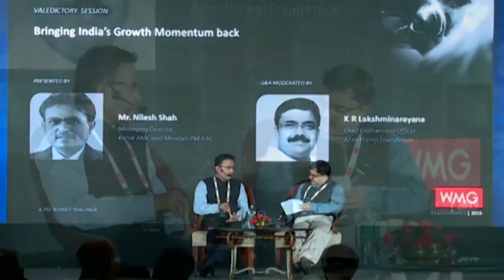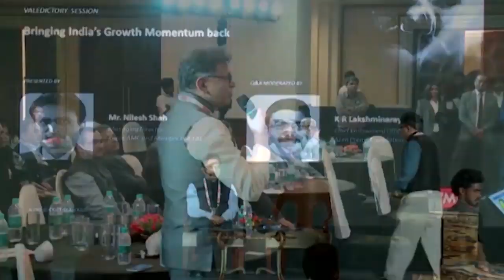Bringing India’s Growth Momentum | Q&A session with K R Lakshminarayana | WMG Reasonomics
Mr. Nilesh Shah, Managing Director of Kotak AMC and a member of the Prime Minister's Economic Advisory Council (PM-EAC), offers his insights on revitalizing India's economic trajectory.
This is the segment of the detailed Q&A section Moderated by Mr. K R Lakshminarayana, Chief Endowment Officer- Azim Premji Foundation.
Nilesh Shah is a prominent figure in India's financial sector, serving as the Managing Director of Kotak Mahindra Asset Management Company. With extensive experience in investment management, he is recognized for his strategic insights and market expertise. He is a respected commentator on economic and financial matters, contributing to policy discussions and investor education initiatives.

Lakshminarayana KR serves as the Chief Endowment Officer at the Azim Premji Foundation, overseeing strategic management of the foundation's endowment. With a background in finance and investment management, he brings expertise in optimizing financial resources for impactful initiatives in education and social development. He plays a pivotal role in diversifying the foundation's investment portfolio to ensure long-term sustainability and support for its philanthropic endeavors. His leadership underscores the foundation's commitment to leveraging financial resources to drive positive change in education and community development.
Reasonomics is a prestigious event hosting political and corporate leaders as speakers to cover topics on India and the global economy, political landscape, and key world dynamics. These stimulating sessions offer profound insights and encourage discussions on pivotal issues shaping our world today.
WMG Group is a distinguished leader in managing wealth of 1000+ clients, delivering insurance & risk advisory to 450 corporate clients, fostering a community of 950+ CFOs, and supporting community projects like wildlife conservation and fort restoration.